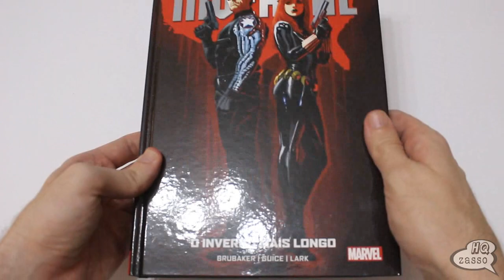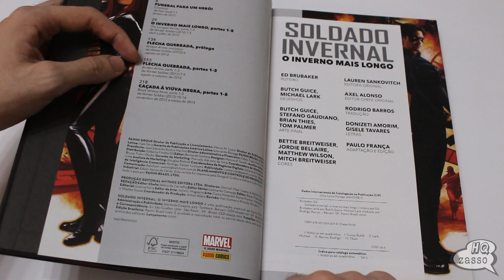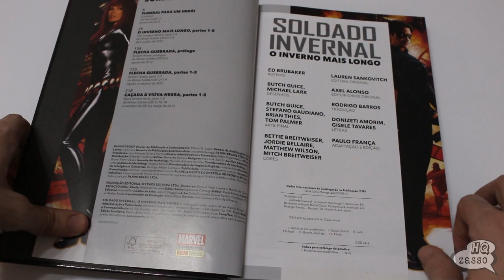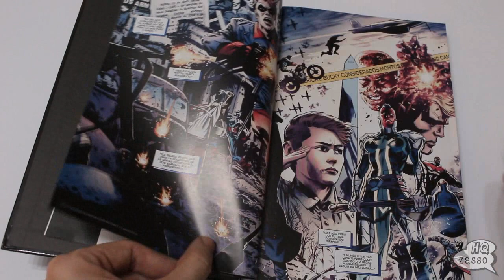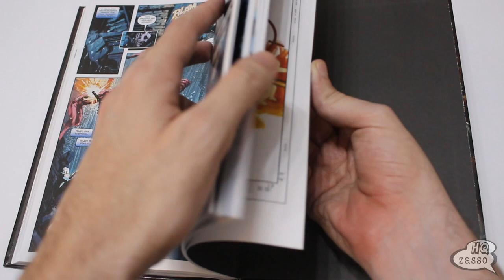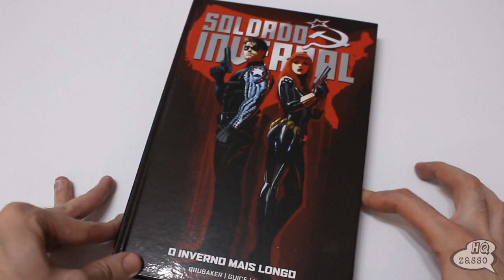Soldado Invernal: O Inverno Mais Longo - MARVEL VINTAGE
Compre o quadrinho do vídeo:
Soldado Invernal: O Inverno Mais Longo